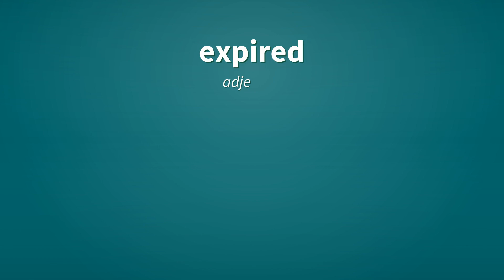Expired | Definition of expired 📖 📖 📖 📖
See here, the definitions of the word expired, as video and text.

expired (verb)
    Simple past tense and past participle of expire.

expired (adjective)
    That is no longer valid.

expired (adjective)
    That has been breathed out.

expired (adjective)
    Dead.

Reference:
    expired